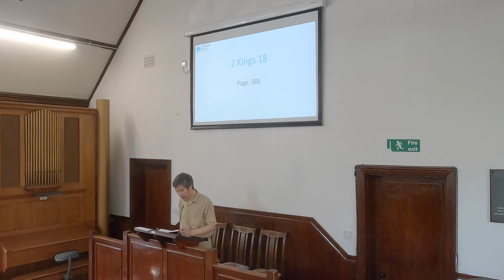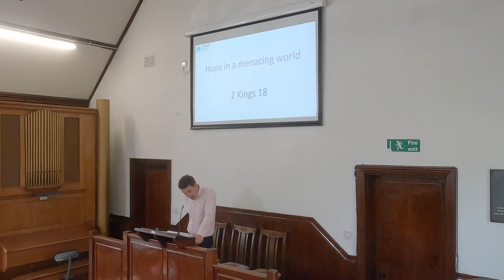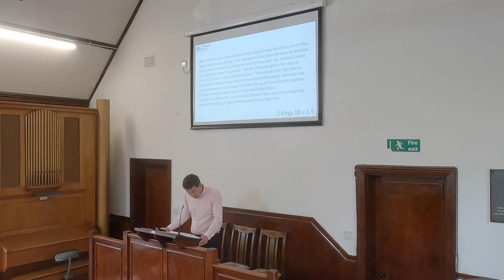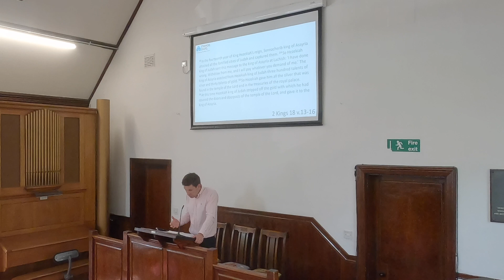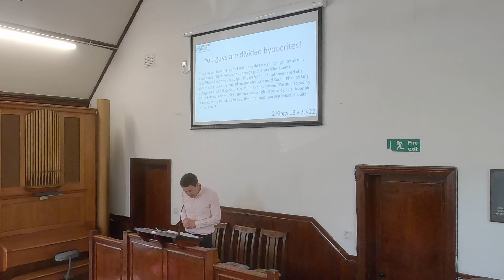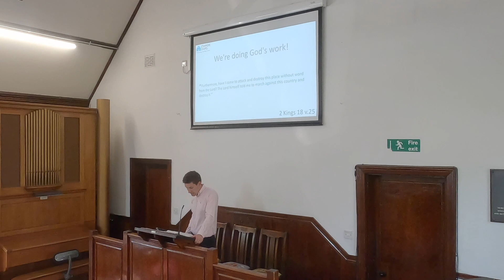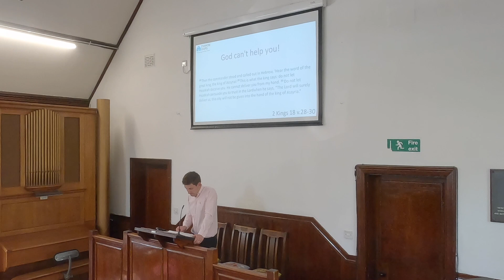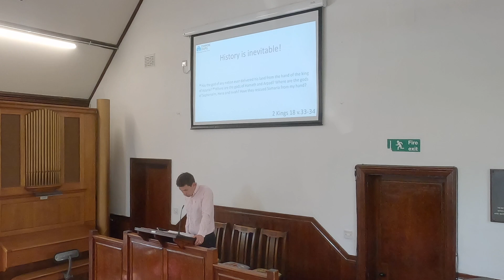2 Kings 18 - Hope in a menacing world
This is the recording of the sermon on 11th June 2023. Chris Tapp was getting back into his series on 1&2 Kings, this sermon was on 2 Kings 18 - hope in a menacing world.